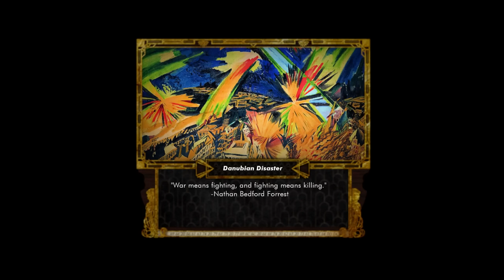Danubian Disaster - Red Flood Custom Super Events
00:00 - Danubian Disaster | Kaiserhymne Piano Version (1797)
00:56 - Karl I (Despotic) | Kaiserhymne (1854)
1:38 - Karl I (Conservative) | Oh du mein Österreich
2:18 - Adolf Pölzl | Das Deutschlandlied 1936
3:00 - Ludwig von Mises | Mozart Symphony No. 40
3:40 - Karl Seitz | Land der Berge, Land am Strome
4:01 - Carl Sonnenschein | Spiritus Domini
4:37 - Karl Maria Wiligut | Teufelslied
5:08 - Alfred Klahr | Arbeitlose Marsch
5:53 - Otto Felix Kanitz | In Ale Gasn
6:43 - Ernst Fischer | Arbeiter von Wien
7:36 - Pierre Ramus | Einheitsfrontlied
8:09 - Kun Béla / Rákosi Mátyás | Internacionálé
8:42 - Szálasi Ferenc | Hunyadi SS Hadosztály indulója
9:16 - Nagy Imre | Bécsi munkásonduló
9:40 - Szabó Ervin | Poljuska polje hungarian version
10:10 - Ilona Duczyńska | Serény magyaros
10:40 - József Attila / Kassák Lajos | Moholy 1917
11:25 - Horthy Miklós / Bajcsy-Zsilinszky Endre | Horthy Miklós katonája vagyok
12:08 - Prónay Pál / Héjjas Iván | Erdély induló
12:54 - Kun András | Testvér, Elég a Szolgaságból
13:23 - Hóman Bálint | The Epic Of Gilgamesh In Sumerian
14:03 - Tildy Zoltán | Hungarian Dance No. 5
14:44 - Károlyi Mihály | Himnusz
15:29 - Szakasits Árpád | Szózat
16:06 - Andrej Hlinka | Na Slovensku po Slovensky
16:37 - Milan Hodža | Slovensko moje, otčina moja
17:21 - Martin Mičura | Slovensko naše
18:06 - Jozef Tiso | Hej Slováci
18:57 - Antonín Janoušek / Viliam Široký | Internacionála
19:35 - Carol II | Imnul Neatârnarii
20:06 - Mihai I | Deșteaptă te, române!
20:52 - Nicolae Iorga | Hora Unirii
21:28 - Dinu Brătianu | Treceți, batalioane române, Carpații
22:23 - Alexandra Cantacuzino | Dum bun
23:08 - Stelian Popescu | Dum bun
23:39 - Nicolae Lupu | Tu Ardeal
24:10 - Constantin Radulescu-Motru | Noi Suntem Romani
25:04 - Corneliu Zelea Codreanu / Mircae Elidae | Echipa Mortii
25:57 - Scarlat Callimachi | Trăiască România
26:49 - Ana Pauker | Partidul
27:35 - Ioan Flueras | Muncitoresc
28:14 - Mihai Stelescu | Sfânta Tinerețe Legionară
28:53 - Hermann Oberth | Half Life Original Soundtrack - Track 21 - Sirens in the Distance
29:38 - Tristan Tzara | A Song of a Dadaist / Nikolai Foregger & His Orchestra of Noises: Mechanical Dances